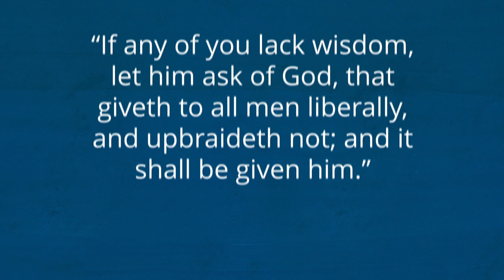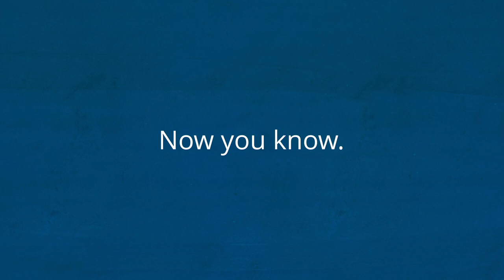Joseph Smith’s First Vision | Now You Know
The First Vision was Joseph Smith’s miraculous experience with God the Father and His Son, Jesus Christ, as They appeared to him in a grove of trees near his upstate New York home in the spring of 1820.

The First Vision was the beginning of the modern-day Restoration of the gospel of Jesus Christ on the earth. A spiritual resurgence was in full force in the early 19th century in western New York, and a young boy, Joseph Smith, was interested in religion but unsure of which church to join. After reading in the Bible, Joseph decided to pray and ask God which church was true.

In response to Joseph’s prayer, both God the Father and His Son, Jesus Christ, appeared to Joseph in the grove of trees near his home where he was praying. In Joseph’s own words, “I saw two Personages, whose brightness and glory defy all description, standing above me in the air. One of them spake unto me, calling me by name and said, pointing to the other—This is My Beloved Son. Hear Him!”

During the visit, Joseph was told not to join any of the churches and that Christ’s ancient Church would soon be restored. Joseph Smith was a key part of that Restoration process. He became the first President and prophet of The Church of Jesus Christ of Latter-day Saints.